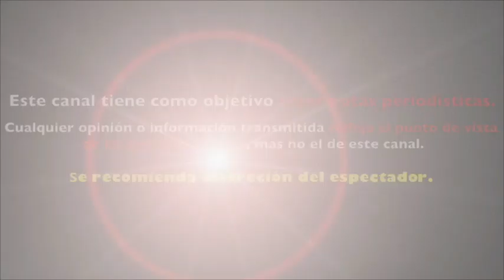MAMÀ de EX DE CRISTIAN CASTRO rompe el silencio y REVELA "NO LE GUSTÒ Y LA MANDO A VOLAR"